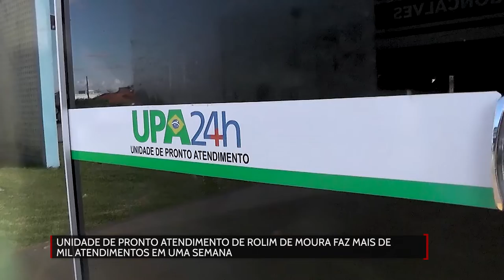Unidade de Pronto Atendimento de Rolim de Moura faz mais de mil atendimentos em uma semana